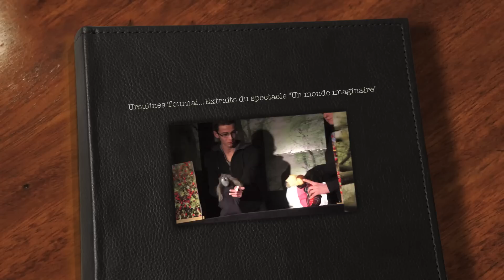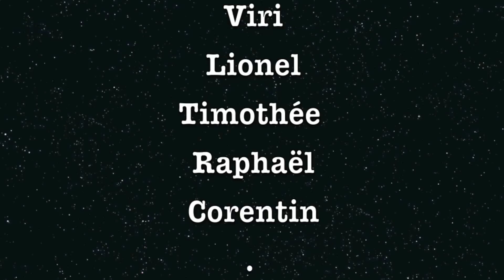marionnettes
Quelques extraits du spectacle "un monde imaginaire" présenté par les élèves de 4ème des Ursulines Tournai.